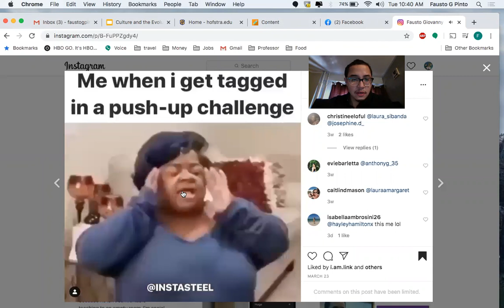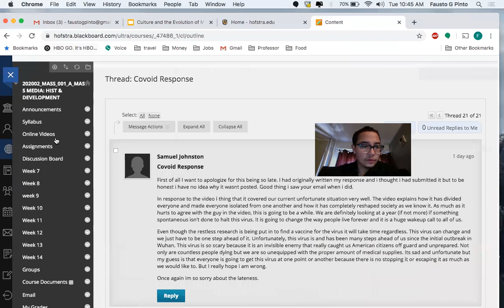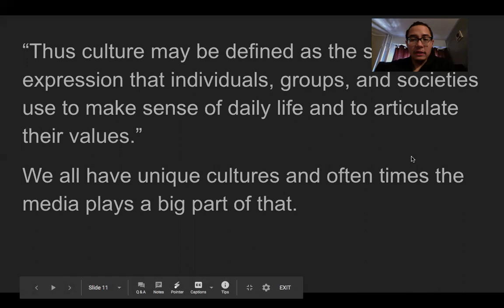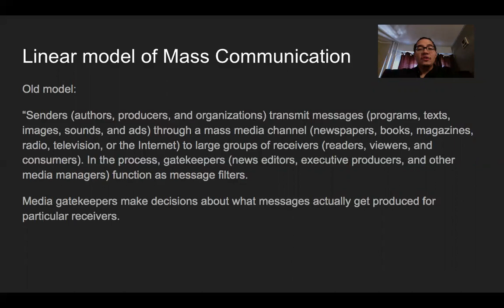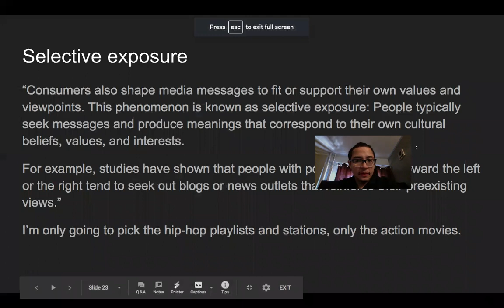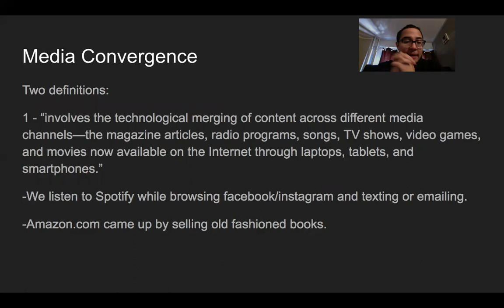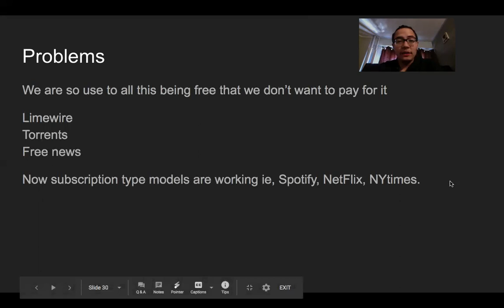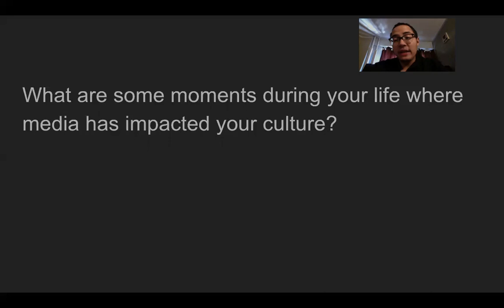Mass 1 - 4/28 Video Lecture